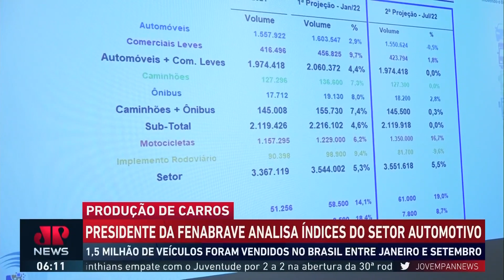Presidente da Fenabrave analisa índices do setor automotivo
Em resultado que dá sequência à reação do mercado automotivo, que vinha sofrendo com a falta de carros, as vendas de veículos novos no País subiram 25,1% em setembro contra o mesmo mês do ano passado. Entre carros de passeio, utilitários leves, caminhões e ônibus, 194 mil unidades foram vendidas no mês passado, segundo mostra balanço divulgado nesta terça-feira (04), pela Fenabrave, associação que representa as concessionárias. Assista ao Jornal da Manhã completo